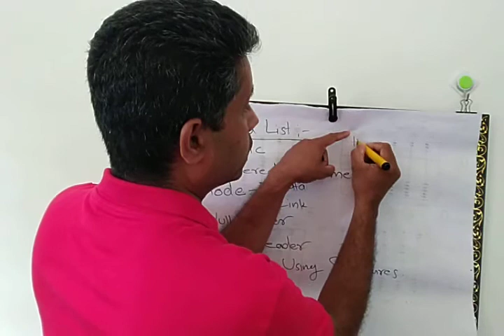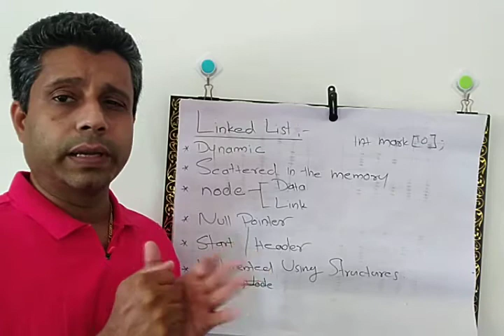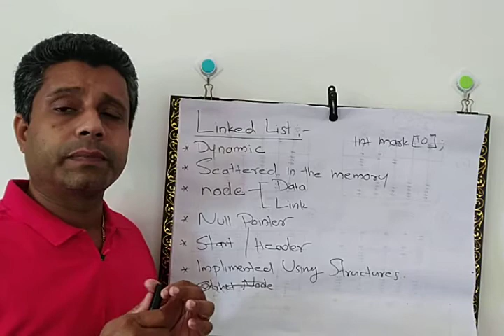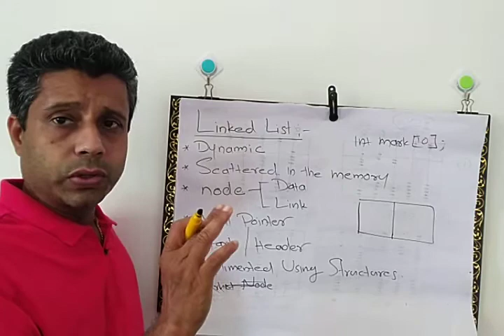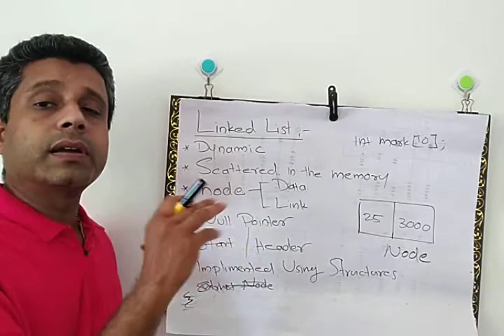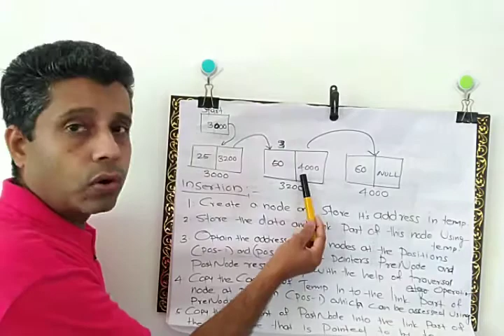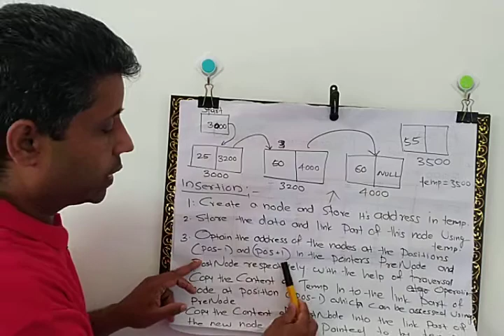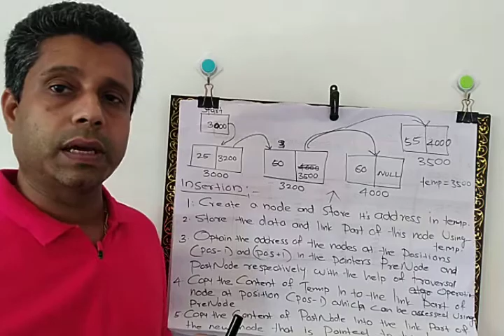Plus two Computer science Chapter 3 Part IV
Data Structures and Operations..